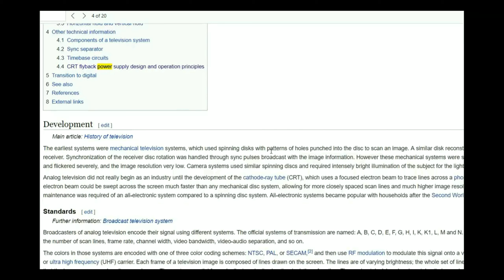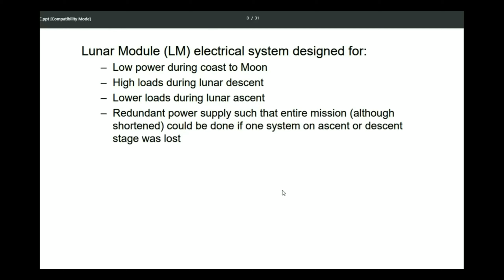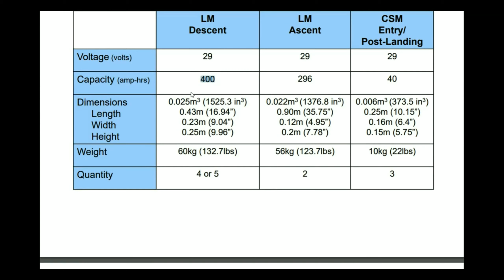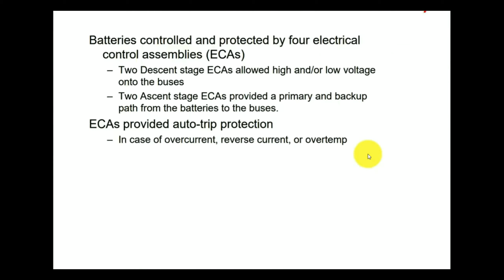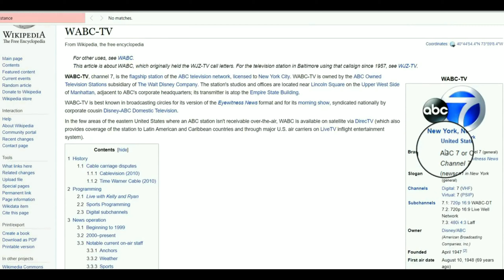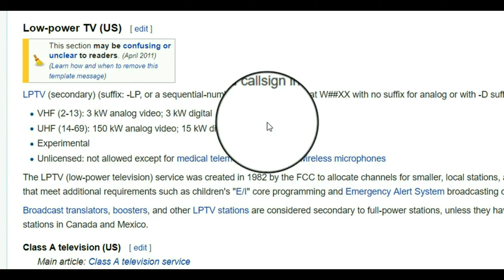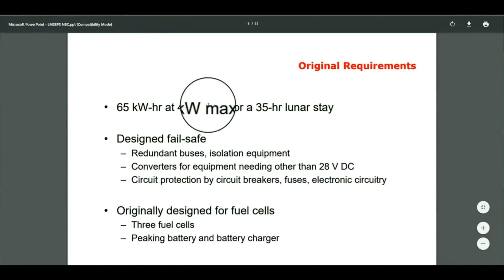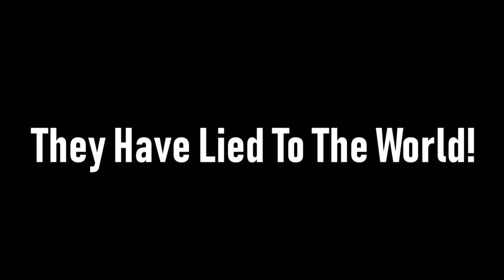Moon Hoax; "Why The Apollo Broadcasts From The Earth To The Moon Could Not Have Worked"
Let's take a hard look at why the video and audio could not have come from the lunar surface in 1969 or for any of the Apollo missions.